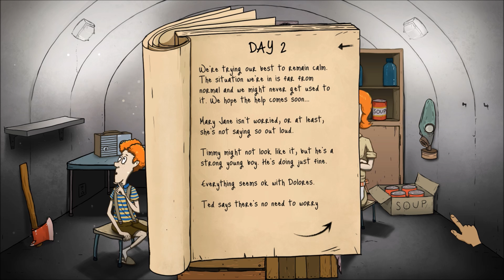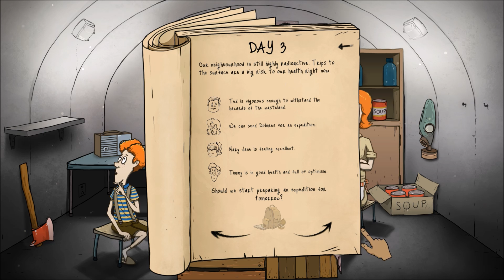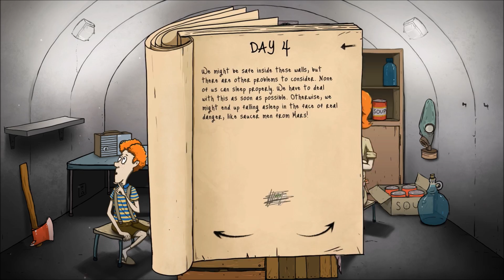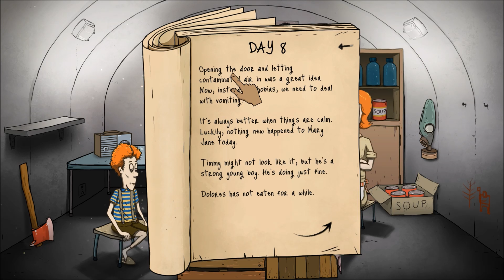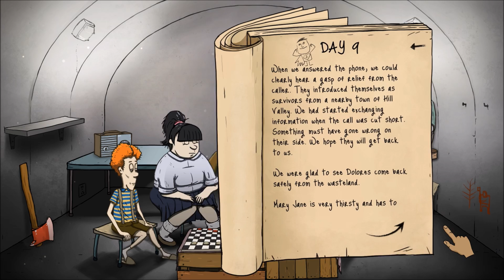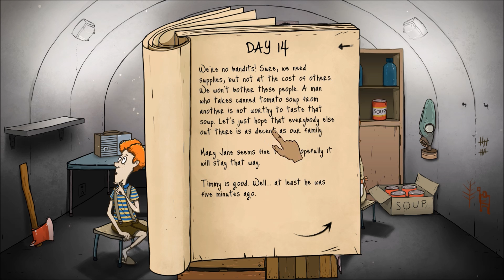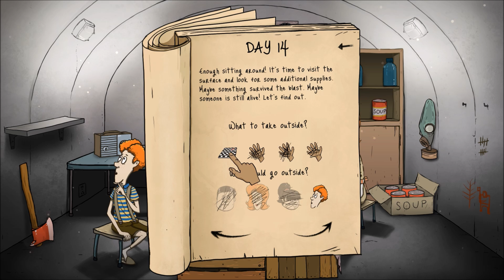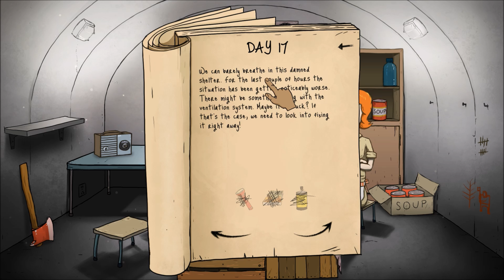Lex Plays 60 Seconds! Part 9 Doomed From the Start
I have talked to RobotGentleman since recording this and was told that I did lose my save due to the update.

Intro and Outro Music By Gonzalo Varela